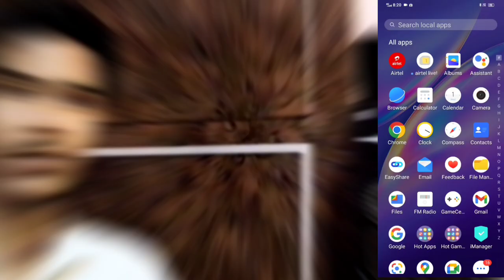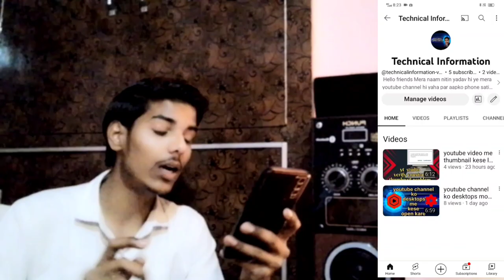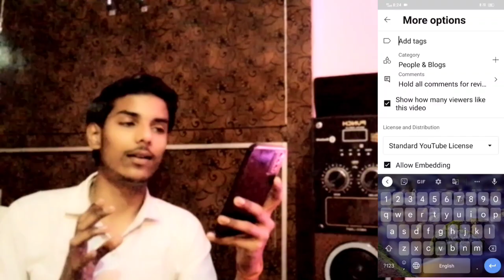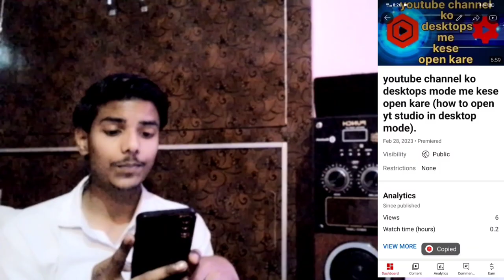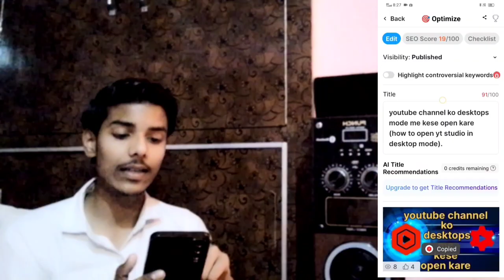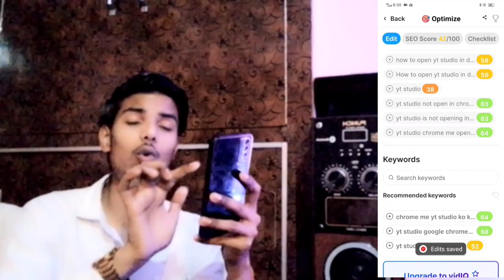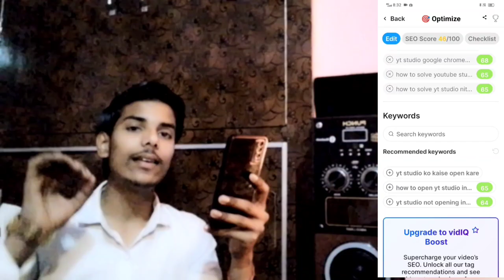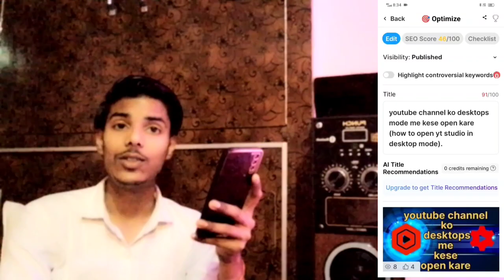youtube video me viral tag kaise lagaye(youtube me video viral kaise kare 2023)